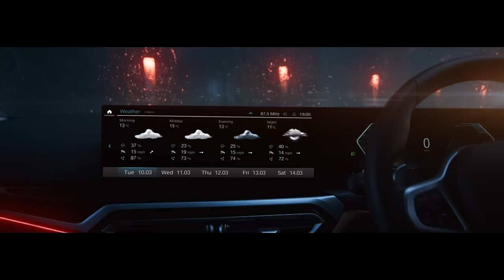The new BMW 3 Series Gran Limousine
Own the world in a ride that personifies luxury. Presenting the new BMW 3 Series Gran Limousine- the longest, most spacious sedan in its class, designed for those who want to rule the stage. Its expansive cabin with genuine leather upholstery, panoramic glass sunroof, pioneering curved display and true connected drive are crafted to elevate your driving experience.